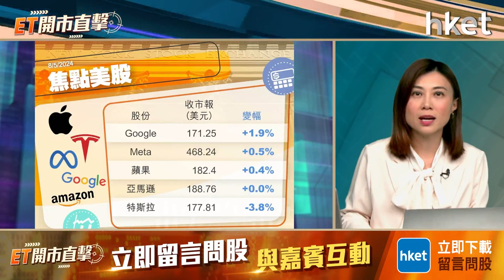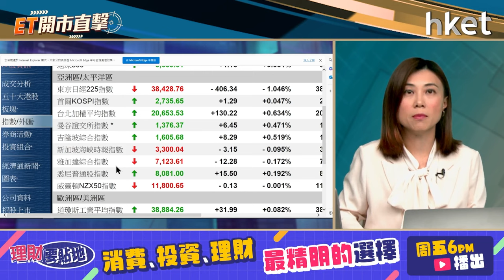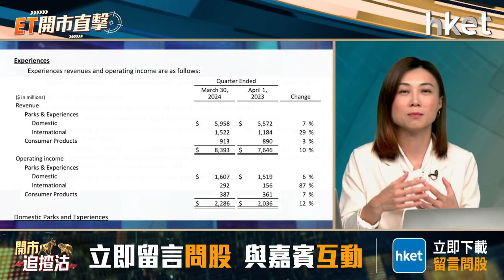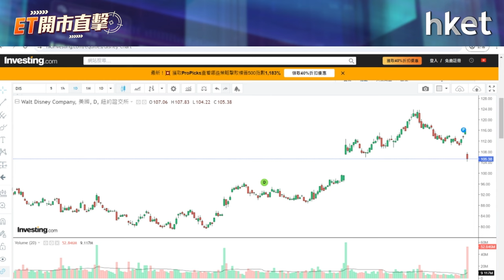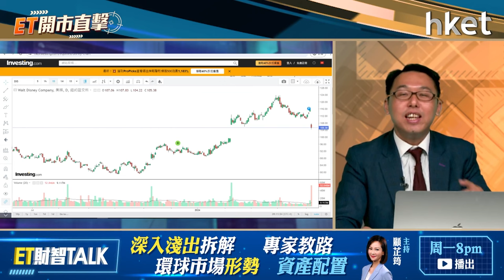【ET開市直擊】港股十連升斷纜仲有冇力？迪士尼績後為何急跌？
港股十連升告終，恒指周二低開不足1點後走勢反覆，午後持續向下，曾跌167點見18,411點，最終全日挫98點，收18,479點，港股十連升斷纜後市仍有力再衝嗎？

外圍方面，迪士尼（美： DIS）公布上財季盈轉虧，蝕2,000萬美元，去年同期利潤12.7億美元。市場關注集團串流影視業務仍未能扭虧，訂閱情況差於市場預期，周二急瀉近10%，股價有沒有超跌？集團前景分析如何？凱基亞洲投資策略部主管溫傑（比比）今早9時於《ET開市直擊》為你逐一盤點。